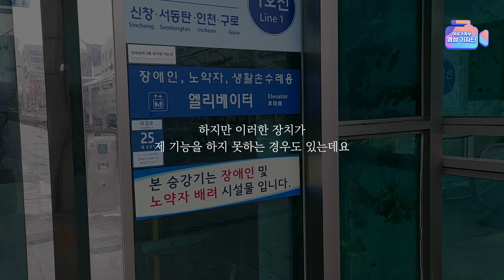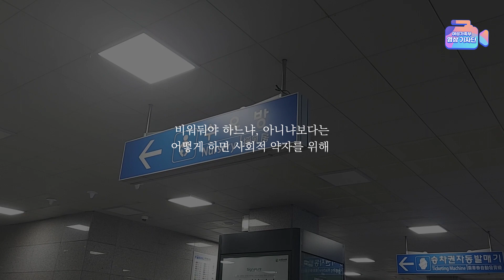임산부 배려석, 나의 배려로 따뜻한 세상을 만들어요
임산부 배려석,
임산부가 대중교통을 안전하고 편리하게 이용할 수 있도록
지하철 출입문과 가장 가까운 곳에 설치하여 운영되고 있습니다.

따듯한 배려로 더욱 살기 좋은 세상이 만들어졌으면 하는 바람으로,
여성가족부 정은지 기자가 '임산부 배려석'에 대해 소개해드립니다!

* 이 영상은 2030 영상기자단의 관점에서 자율적으로 제작한 콘텐츠입니다:)